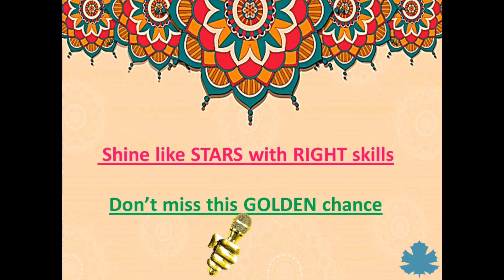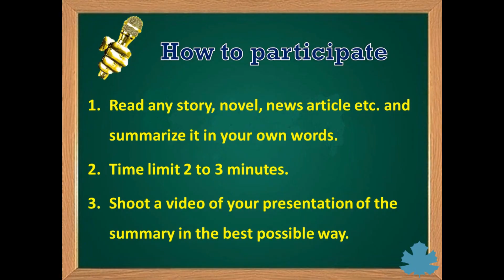Online Avid Reader Contest class 6